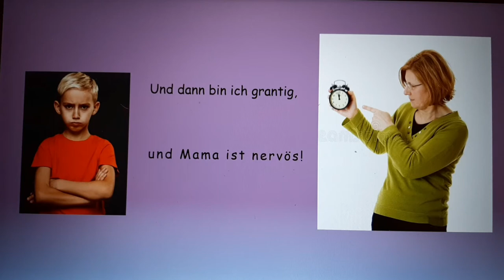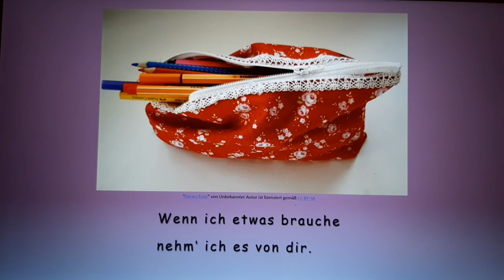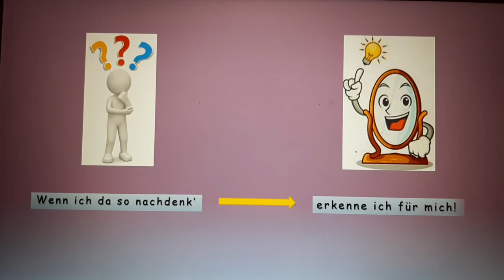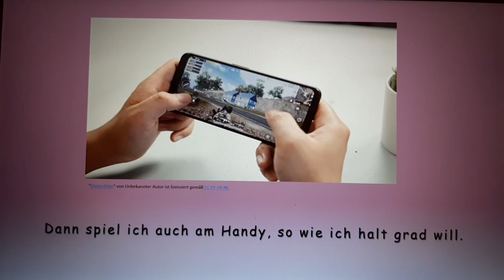Lied: Fasten ist gut für mich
Lied zum Nachdenken übers Fasten